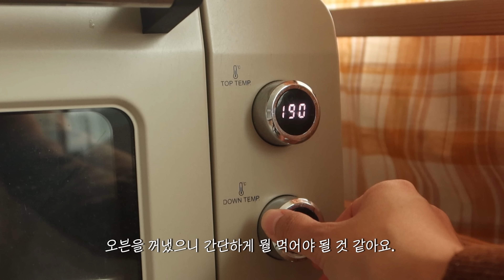셀프로 팬트리 만들기 / 주방 팬트리 정리정돈 / 주방정리 / 주방수납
안녕하세요.
주방 구조를 바꾸면서
미니 팬트리를 만들었어요.
정리정돈으로 깔끔한 팬트리 만들어봐요 :)

수납선반 : 무인양품 소나무 선반
타공벽 : 타공판나라
시리얼 유리용기 : 다이소
키큰장 하얀색 수납함 : 정리중독
낮은장 하얀색 수납함 : 이케아
키친타올보관 큰 수납함 : 다이소

camera : canon g7x mark3 , iphone 12